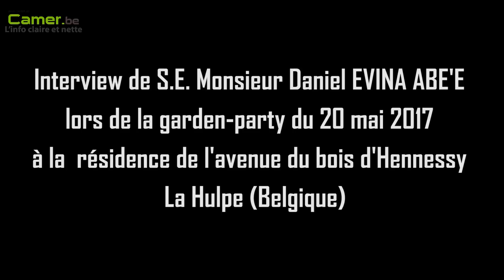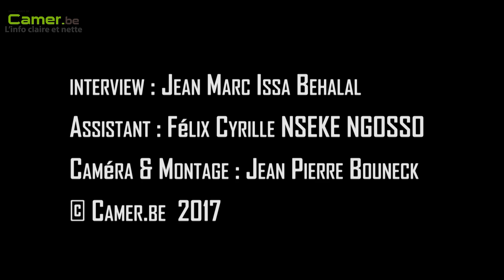Interview de S.E. Monsieur Daniel EVINA ABE'E lors de la garden-party du 20 mai 2017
Interview de S.E. Monsieur Daniel EVINA ABE'E
lors de la garden-party du 20 mai 2017 à la
résidence de l'avenue du bois d'Hennessy - La Hulpe (Belgique)